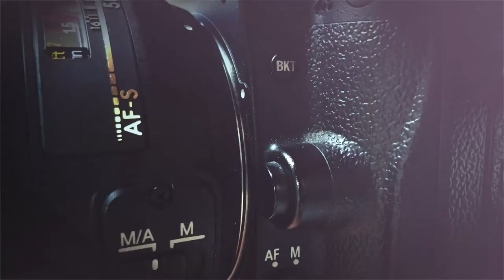Studio Photoshoot with Steff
Beauty and fashion photoshoot in my small home studio